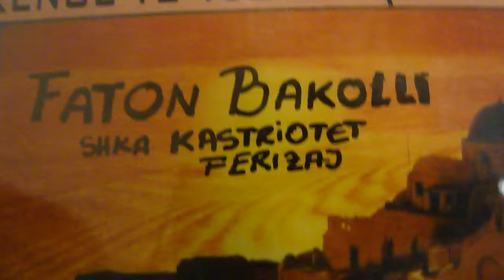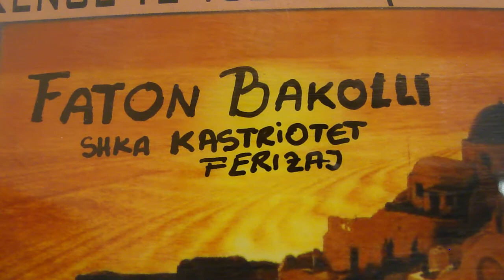Faton Bakolli O qka ke Bylbyl